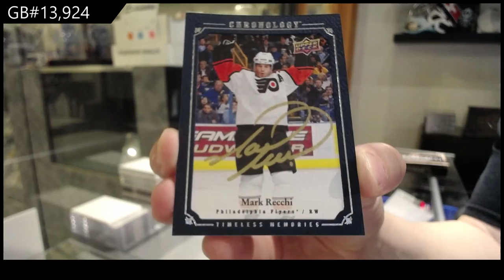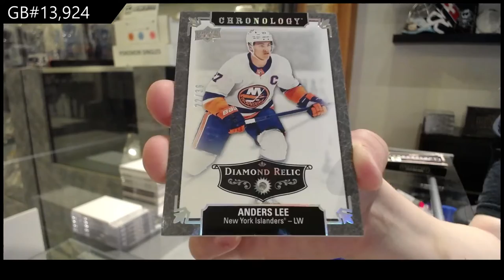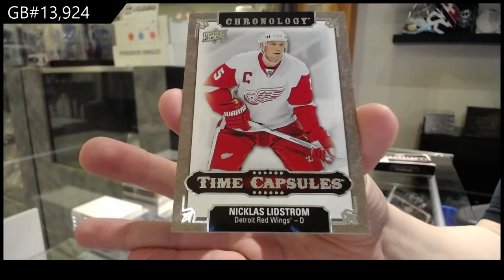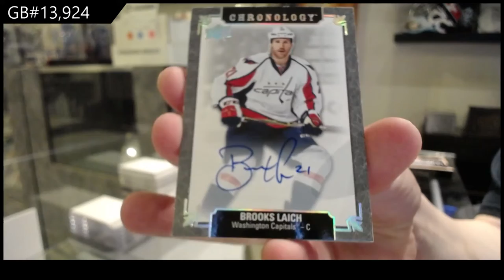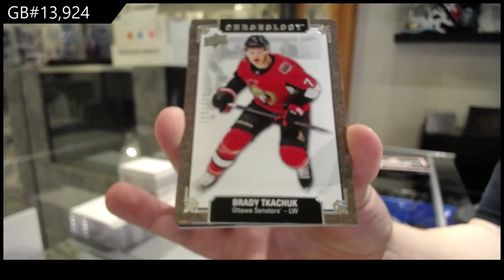19-20 Upper Deck Chronology Vol 2 Hockey 4 Box Break - C&C GB #13,924